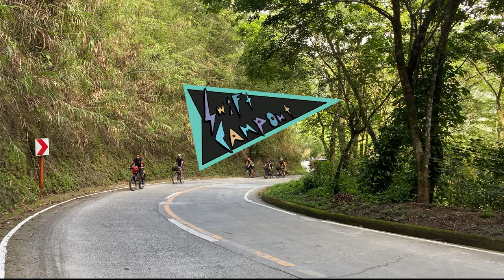Swift Campout 2023 - Malico, Nueva Vizcaya, Philippines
🏕️ SWIFT CAMPOUT 2023 🏕️

Spending the longest day of the year on a bicycle and the shortest night of the year sleeping under the stars.